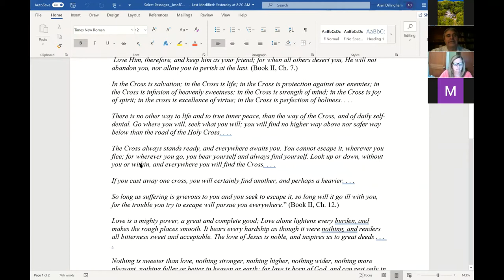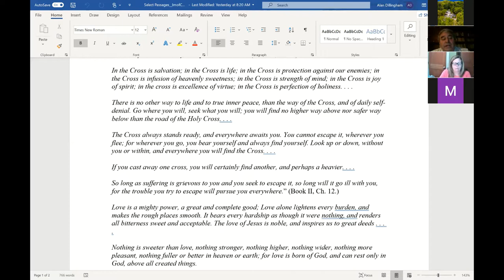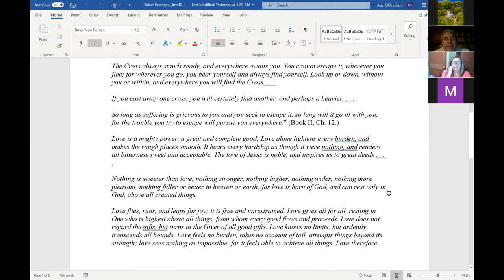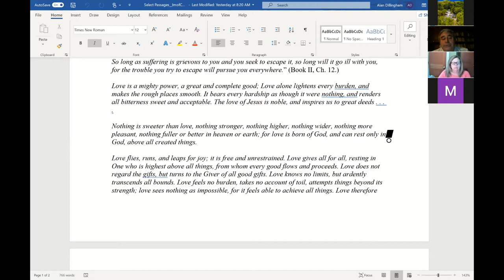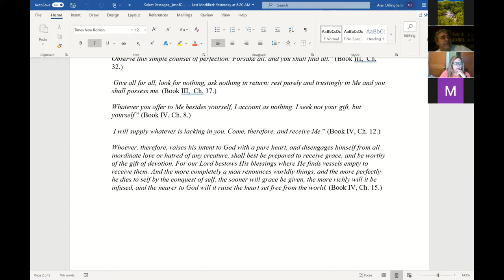Thomas a Kempis